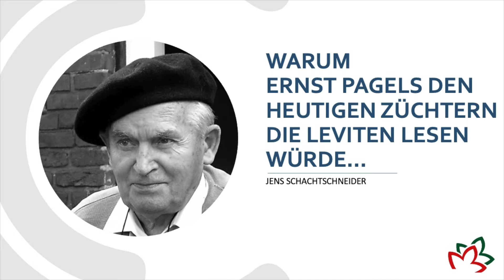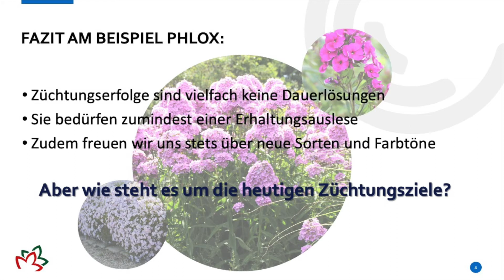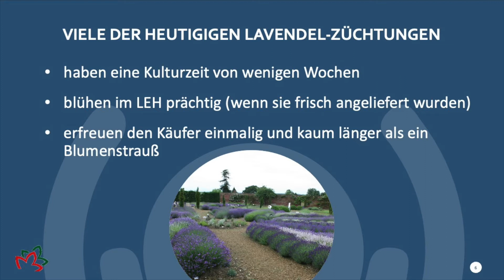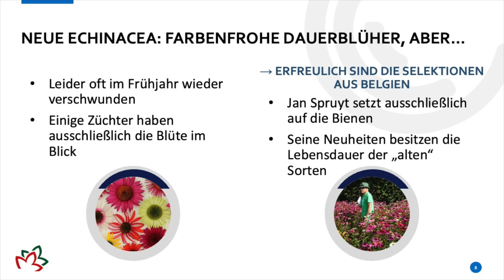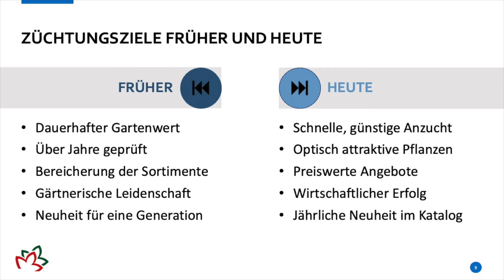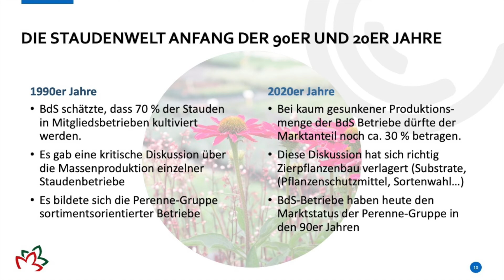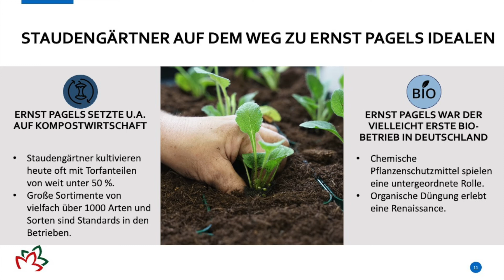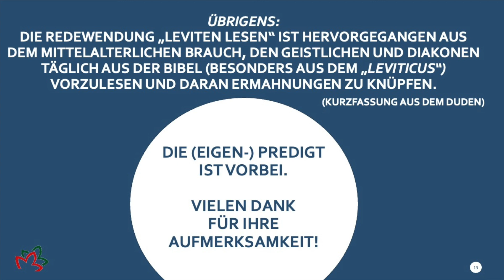Warum Ernst Pagels vielen heutigen Pflanzenzüchtern die Leviten lesen würde! – Jens Schachtschneider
Aus seiner über 30-jährigen Erfahrung mit Stauden beleuchtet der Gärtnermeister die Unterschiede der früheren und heutigen Staudenzüchtung. Was unterscheidet die Pagels-Sorten von den aktuellen Züchtungszielen? Er stellt fest - Ernst Pagels Sorten sind nachhaltig und entsprechen dem heutigen Anforderungsprofil; viele heutige Züchtungen erfüllen dieses Kriterium hingegen leider nicht.

Zum Referenten:
Jens Schachtschneider stammt aus einer engagierten Gärtnerfamilie. Bereits als Jugendlicher pflegte er ein großes Gräsersortiment und stand im persönlichen Kontakt mit Ernst Pagels. Die Meisterschule wurde dennoch mit dem Schwerpunkt Baumschule absolviert, anschließend gründete er jedoch eine Staudengärtnerei. Das Sortiment von über 2.000 Arten und Sorten wird ausschließlich über den gärtnerischen Fachhandel und dem Garten- und Landschaftsbau vermarktet. Jens Schachtschneider ist in der Gartenkulturszene als konstruktiver, kritischer und verbindlicher Gärtnerkollege mit kreativen Ideen und Humor sowie Offenheit geschätzt.